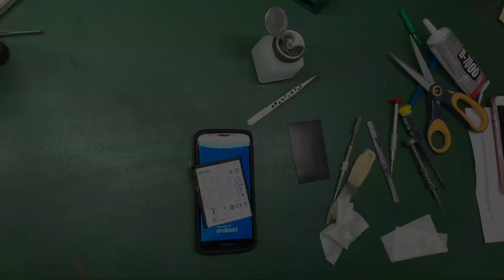moto g6 play cambio de bateria